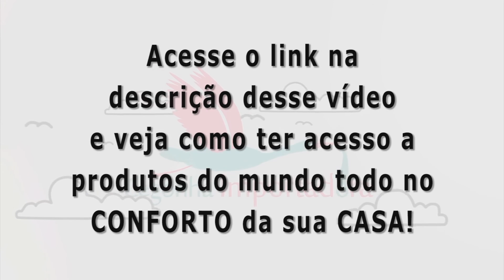Cegonha Importadora por Fernanda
Descubra Agora Como MAMÃES estão economizando 70% ou mais em roupas, brinquedos, acessórios e produtos variados para BEBÊS e CRIANÇAS.

Você ainda acha que precisamos pagar um absurdo em roupas, brinquedos e acessórios para os nossos filhos?

Imagine se você pudesse ter acesso a produtos incríveis e originais das melhores marcas, com nota fiscal e com qualidade infinitamente superior aos que encontramos aqui no Brasil?

Imagine então ter acesso a tudo isso e ainda pagar até 70% mais barato em roupas, brinquedos e acessórios importados (originais direto dos sites oficiais das melhores marcas) para bebês e crianças?